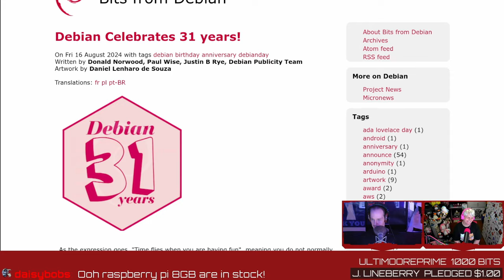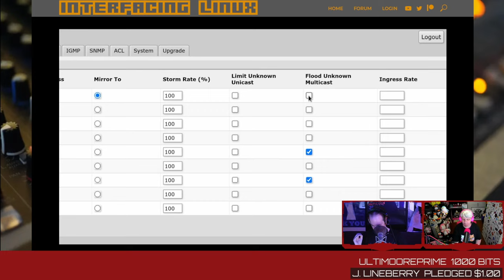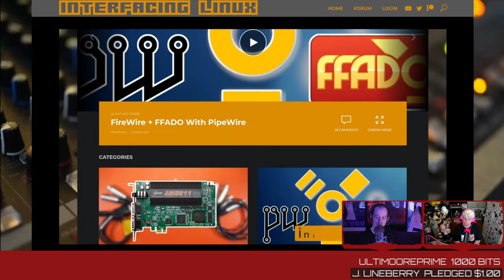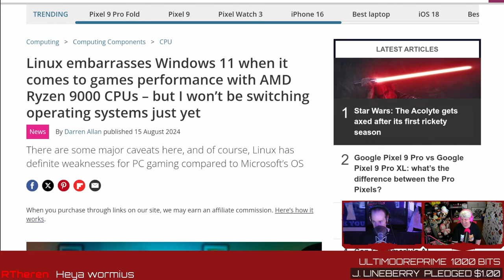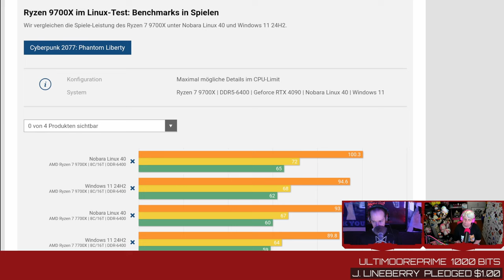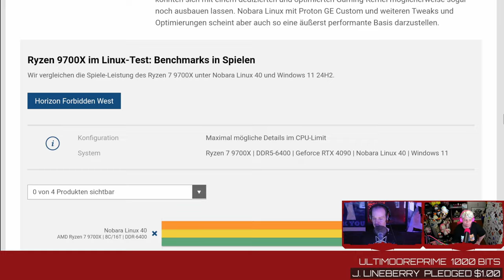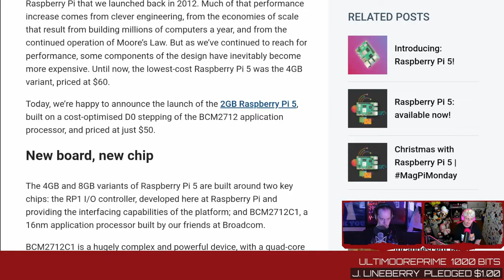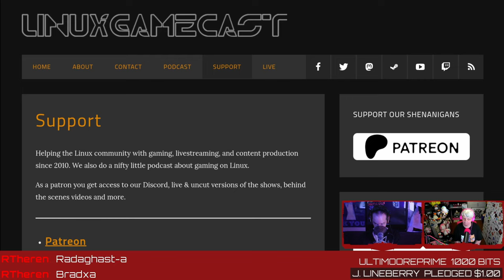The $50 Raspberry Pi 5 - LWDW #437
Nobara Linux overtakes Windows 11 in gaming performance, Debian turns 31, video over IP with NDI, and a $50 Raspberry Pi 5.

LINKS

TIMESTAMPS

00:00 Intro
02:24 Trackball repair with this Old Venn
03:29 31 years of Debian
04:50 Venn installed ARCH
09:23 NDI 6 on Linux
12:19 Linux embarrasses Windows 11
17:20 $5 Ras Pi 5
18:54 Magic lights?